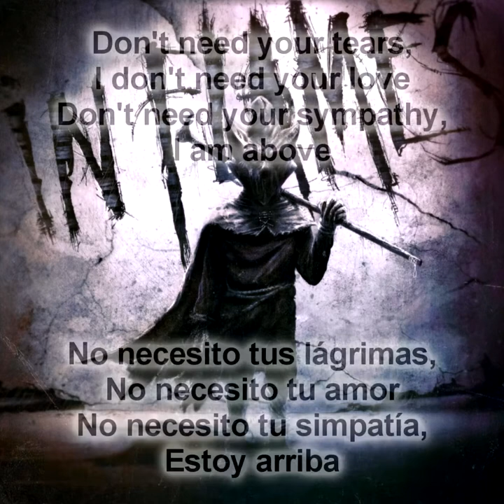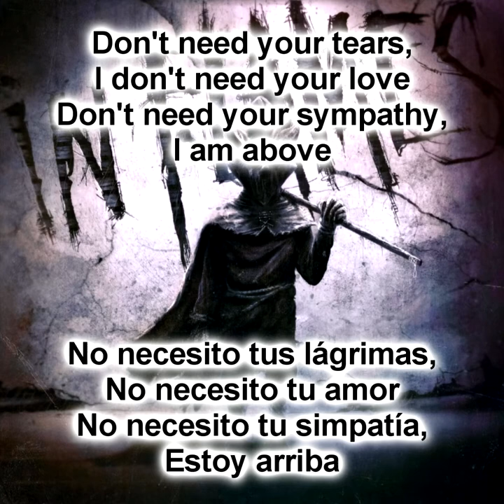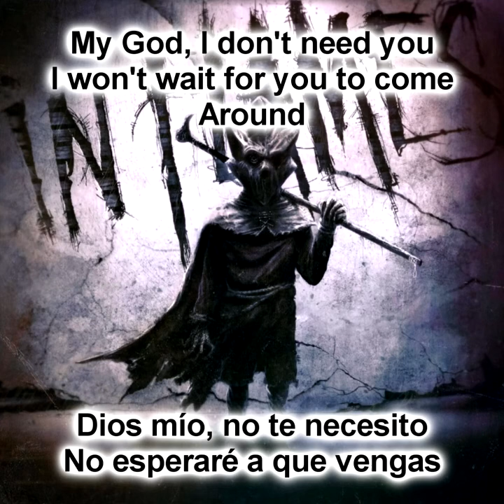In Flames - I Am Above (Sub Español - Ingles)